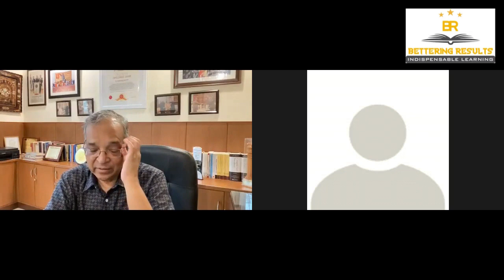History behind introduction of Competition Act, 2002 by Mr Dhanendra Kumar, 1st Chairman, CCI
History behind introduction of Competition Act, 2002 by Mr Dhanendra Kumar, 1st Chairman, Competition Commission of India (CCI) during a session hosted by Bettering Results (BR), an organization focused on e-learning and working towards giving youth of the country an exposure to listen and learn.